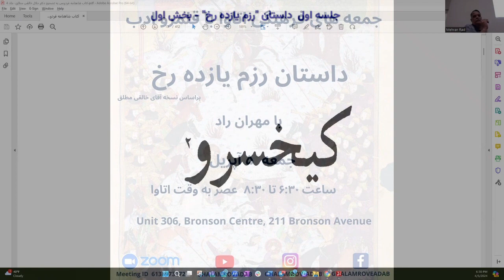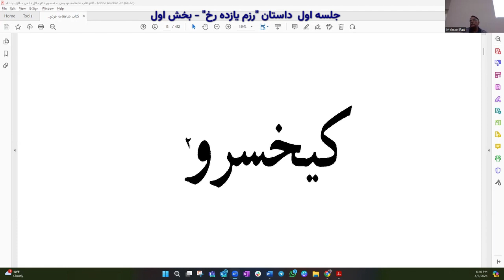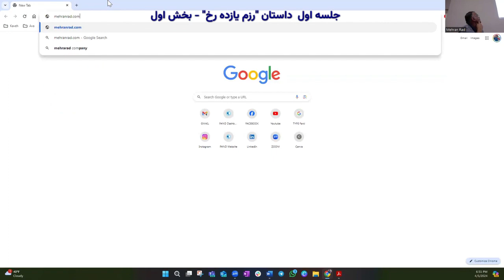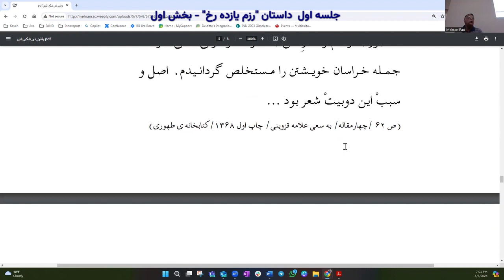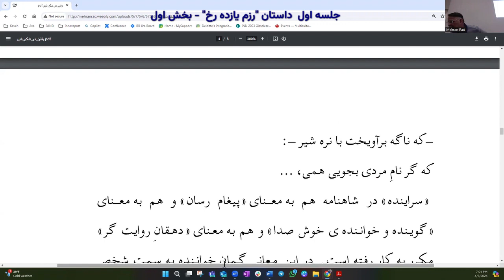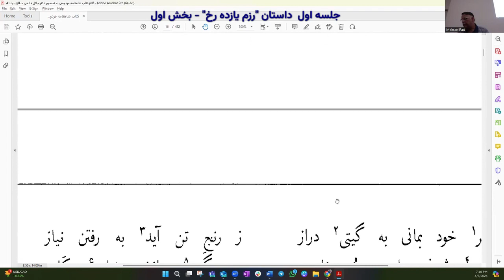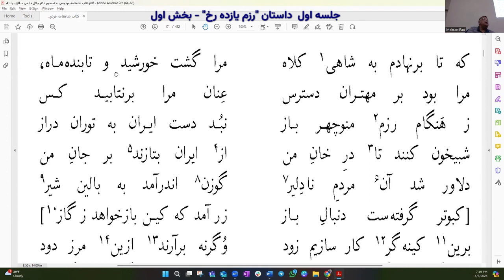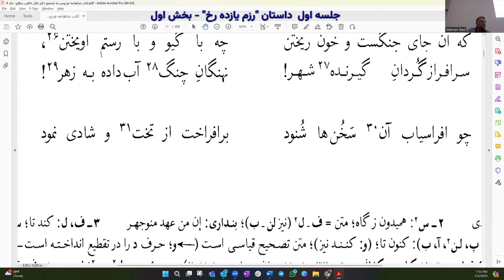بخش اول داستان رزم یازده رخ - شاهنامه فردوسی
جمعه های فرهنگی اتاوا با مهران راد در قلمرو ادب

در این بخش ابیات شماره  ۱ تا  ۴۰ از داستان رزم یازده رخ از شاهنامه فردوسی تصحیح آقای دکتر خالقی مطلق خوانده شد